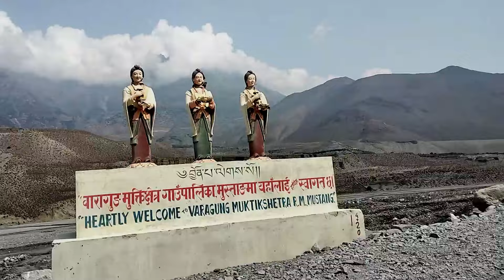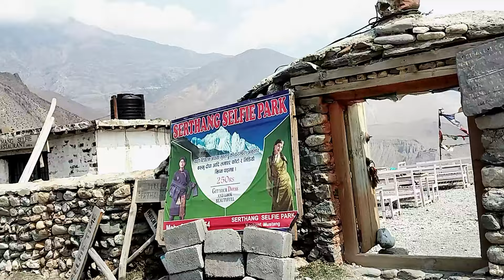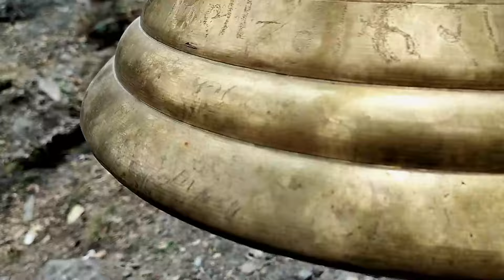মুক্তিনাথ‌ ll স্বপ্নের Mustang ll Kolkata to Muktinath by Bike ll Ep-09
Hello friends, We recently visited Nepal (International Trip). This bike trip (Kolkata to Nepal – Mustang Ride) is our dream trip and second international bike trip. This trip is full of enjoyment, excitement and most adventurous. Nepal is a landlocked country in South Asia and is bordered by China and India. It is located in the Himalayas and contains eight of the world’s ten highest peaks. Mustang is known for its trekking tours and mountain sightseeing. This city is divided into two parts: Lower and Upper Mustang. Even though it is relatively unexplored, this city is a great destination for those who want to immerse in Tibetan culture as well as in Nepalese lifestyle as it is located near Tibetan plateau.
Today we are going to Tatopani to Muktinath and visit Muktinath Temple. Muktinath is an ancient Vishnu temple located in Mustang, Nepal.

MUKTINATH Temple BIKE RIDE on BMW G310 GS | Dirt Bike Off-Roading in Nepal Earthquake

Dream ছিল Muktinath  || Ep-6 ||Kolkata To Nepal Road Trip

Nepal Muktinath Tour Plan With Budget, Permit & Route Information | Mustang Bike Trip | Xpulse200

অবশেষে পৌছালাম Muktinath Temple | Nepal Bike Trip 2023 | কলকাতা থেকে বাইকে নেপাল | Ep 09

ऐसा MUKTINATH नहीं देखा होगा Ep-6